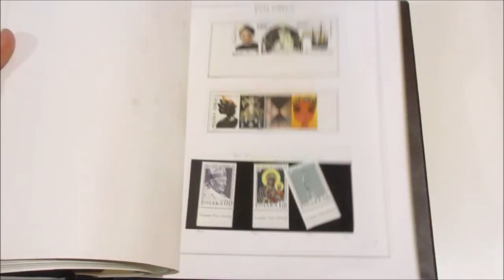Asta 41 - Lotto 551 - Polonia - 1919/92 - Collezione di francobolli in maggioranza nuovi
Polonia - 1919/92 - Collezione di francobolli in maggioranza nuovi, in fogli d'album autocostruiti, in cartella Marini tipo 'Coccodrillo'.